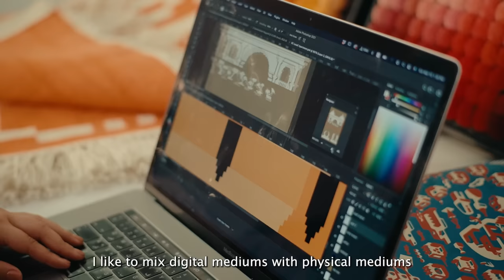Voices of Qatar - Maryam Al-Homaid, Artist & Designer and Yousef Ahmad, Artist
Yousef and Maryam, father and daughter, share insights into their joint artistic journey, creative process, inspirations and the deep bond that fuels their art.

مريم الحميد؛ فنانة ومصممة، ويوسف أحمد؛ فنان
يشاركنا يوسف ومريم، الأب وابنته، قصصاً حول رحلتهما الفنية المشتركة والعملية الإبداعية والإلهام والروابط العميقة التي تغذي فنهما.